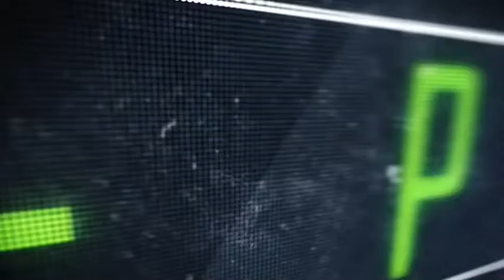Pubtime Podcast On-Air